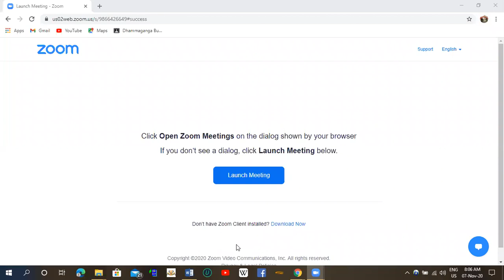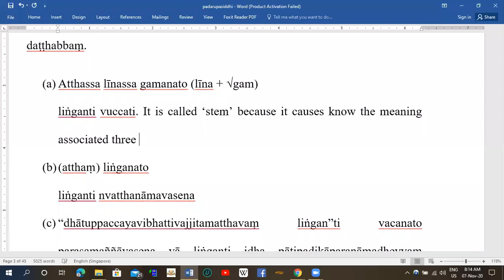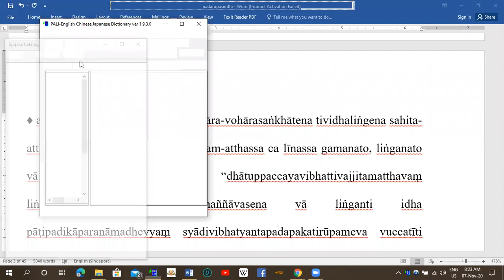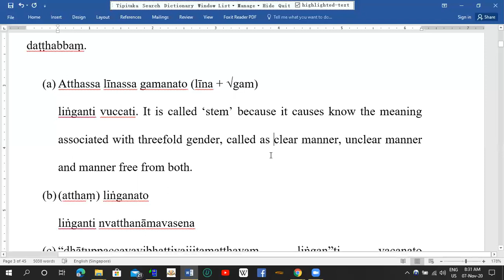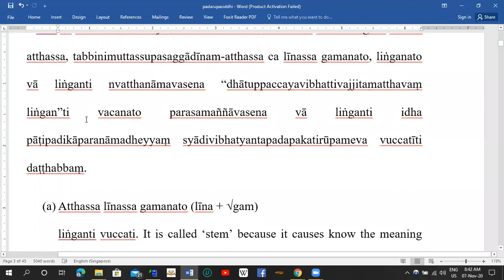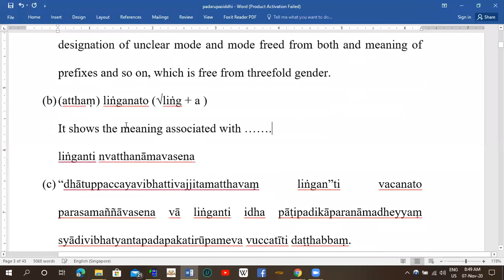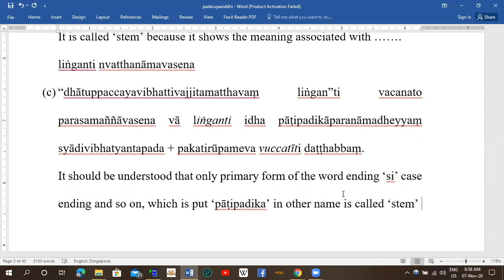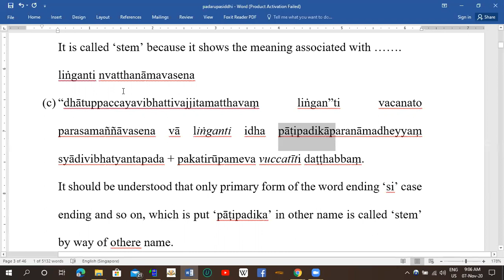5. Pāḷi Grammar - Kārakakaṇḍa of Padarūpasiddhi taught by Sayadaw U Theravaṃsa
Pāḷi Grammar - Kārakakaṇḍa of Padarūpasiddhi taught by Sayadaw U Theravaṃsa on 07 November 2020